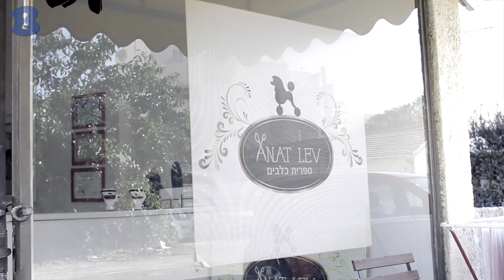ענת לב ספרית כלבים - רחובות - b144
ענת לב ספרית כלבים. 24 שנות וותק. הכנה לתערוכות. מאושרת ע"י ההתאחדות האמריקאית לספרי כלבים. בתיאום מראש.